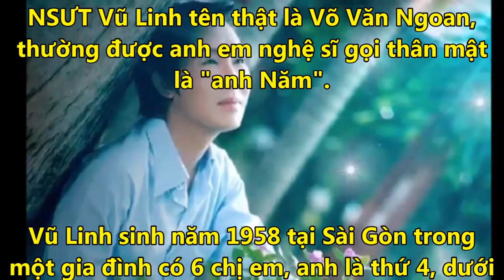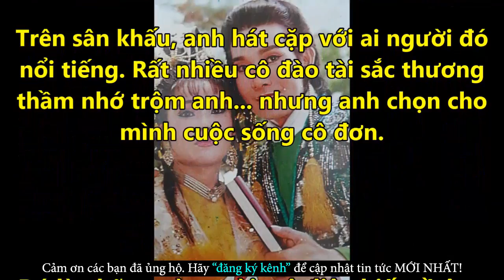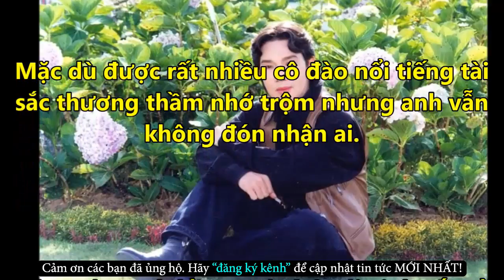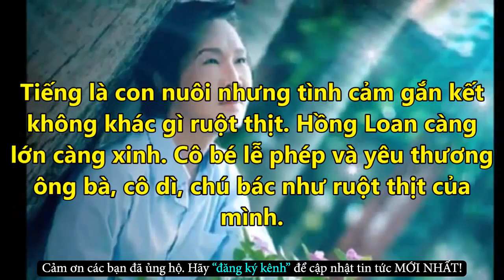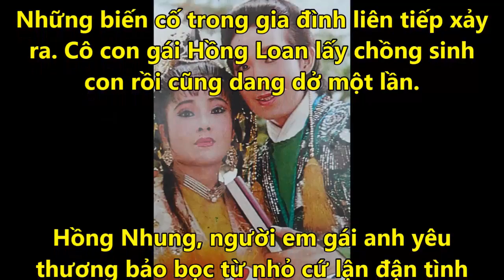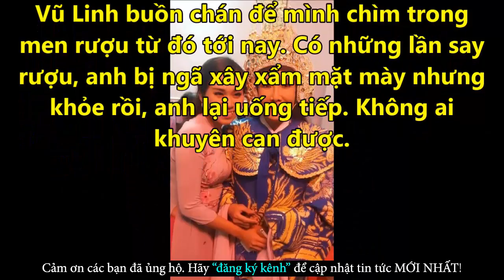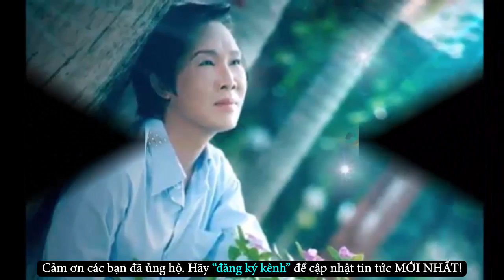Người Trong Cuộc Hé Lộ Sự Thật Về Vợ Con Nghệ Sĩ Cải Lương Vũ Linh - Tin Tức Online Mới Nhất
✪ Click để xem những Tin Tức Online HOT Mới Nhất tại